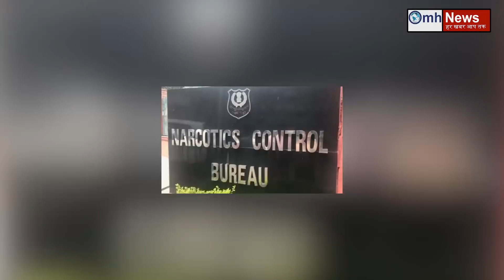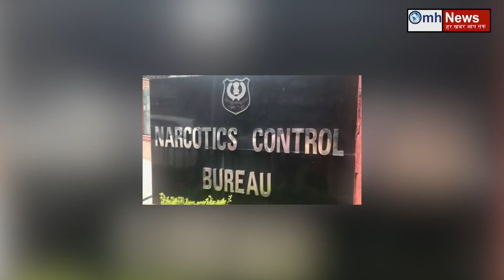Big action by NCB in Mumbai